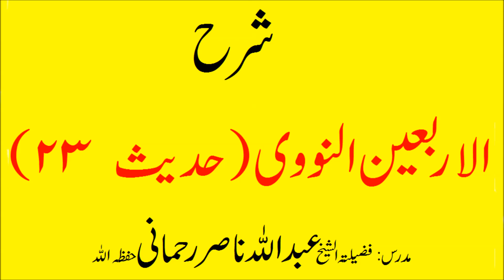Arbaeen navavi Hadees 23